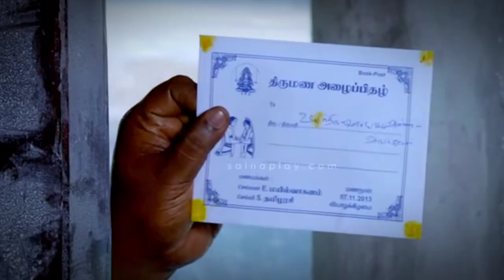keiani mabe is LGBTQ? 🥴// full explanation 💯// keiani mabe full DETAILS // keiani //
keiani mabe,
keiani mabe edit,
keiani mabe status,
keiani mabe vlog,
keiani mabe channel,
keiani mabe biography,
keiani mabe shorts,
keiani mabe who is she,
keiani mabe whatsapp status,
keiani mabe lgbtq,
keiani mabe transformation,
d kiran,
d mampui,
da capo thanks to dnh,
keiani mabe editz,
f keys,
f kruzic g,
f lkf,
g kamki,
g mab,
keiani mabe interview,
who is keiani mabe,
keiani mabe lgbt,
m kei,
mabe bm,
mabe bm dance,
n kay records,
niima the g,
ni ken,
o kave,
q manager,
keiani mabe reels,
keiani mabe reel,
keiani mabe story,
keiani mabe tiktok,
keiani mabe viral,
x key band,
2 kims,
ketto registration,
5 to 52,
7 key,
7 session,
7 kavya,
8 key,
8 key breaths,
keva agro 80 plus demo,
keva agro 80